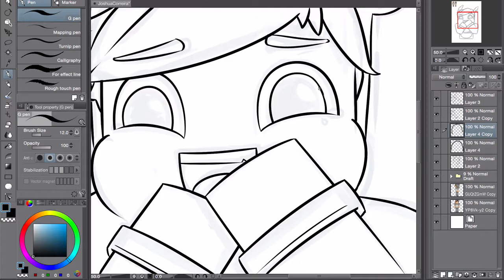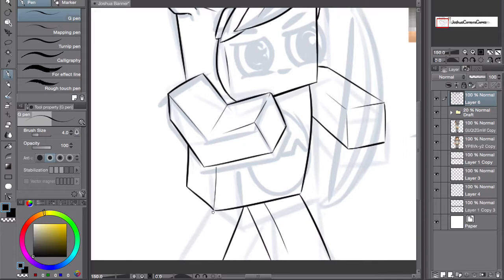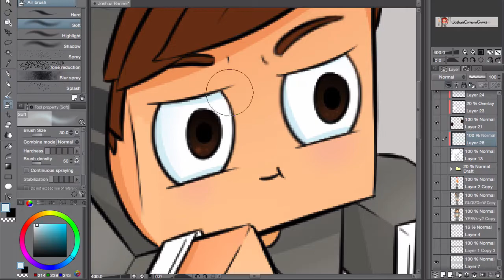SpeedART #8 - JoshuaCorreiraGames (Commission)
Welcome to my version of a SpeedART!

I have Twitter! Follow me if you want :)